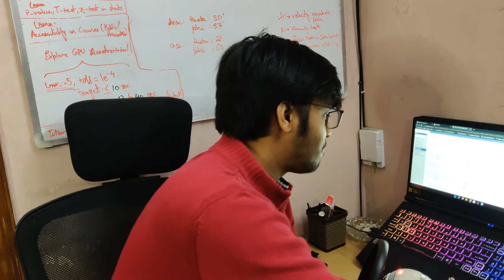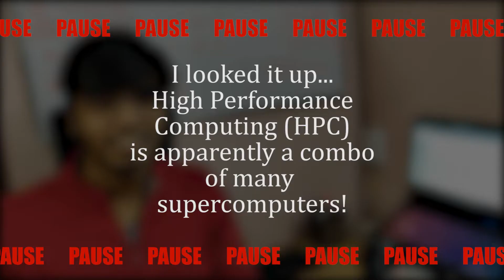My 6th and 7th Semesters as a Physics major in India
As I inch towards the end of my undergraduate life, I continue to improve my experience, be it within my house's four walls in this pandemic. I am transitioning to a more graduate school-oriented way of living, by tutoring students and getting involved in serious research. This video covers essentially everything I have been up to in the past year!

Timestamps:
0:00 - Intro
0:47 - 5th Semester Recap
2:28 - 6th Semester Intro
2:58 - 6th Semester: Dean's List
3:11 - 6th Semester: Cosmology Project
4:45 - 6th Semester: Transition to Graduate Tasks
5:45 - 6th Semester: Tutoring
6:30 - Summer 2021
7:10 - 7th Semester Intro
7:16 - 7th Semester: Thesis
9:15 - 7th Semester: Courses
9:35 - 7th Semester: Graduate School Applications
11:05 - 8th Semester Updates
12:30 - Outro

Do let me know what you think of it and if you have any specific questions/video requests in the comment section below!